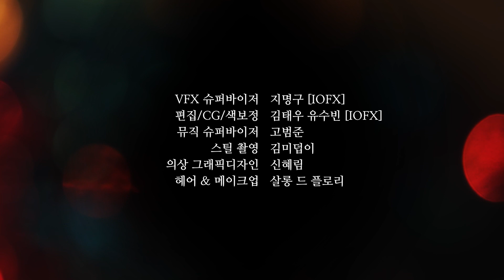[STUDIO DAARI] 23SS Fashion film "Glow in the dark"(8min.edition)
스튜디오다리의 23SS 패션필름입니다. (8분편집완성본)

STUDIO DAARI's 23SS fashion film. (8min edition) "Glow in the dark"

[출연]
모델1 리자, S2 에이전시
모델2 폴리, S2 에이전시
댄서여 유수경, ㈜꼬레오
댄서남 서일영
BMX자전거선수 이유종, TEAM 4130
스케이트보더 송민준
[제작]
제작 스튜디오다리
제작지원 한국콘텐츠진흥원
감독 정은영
촬영 조용규
조명 박상욱
VFX 수퍼바이저 지명구[IOFX]
편집/CG/색보정 김태우[IOFX]
뮤직 슈퍼바이저 고범준
스틸 촬영  김미덥이
의상 그래픽디자인  신혜림
헤어 & 메이크업 살롱 드 플로리 팀
도움주신 분들 이성균, 노진우, 윤나래, 줄리